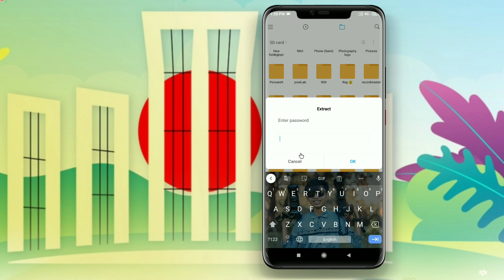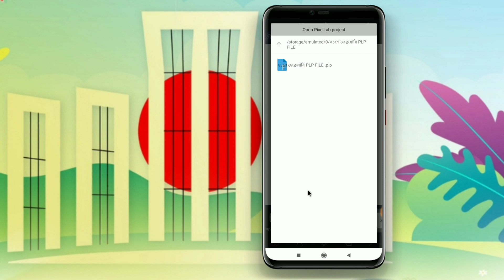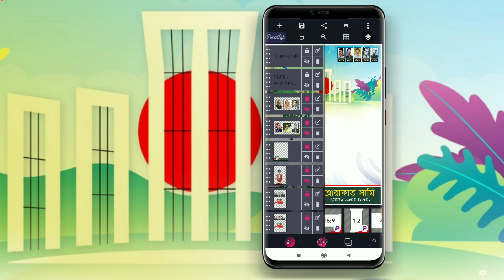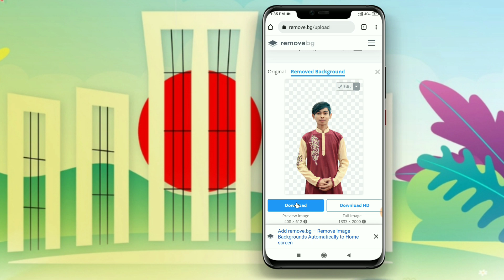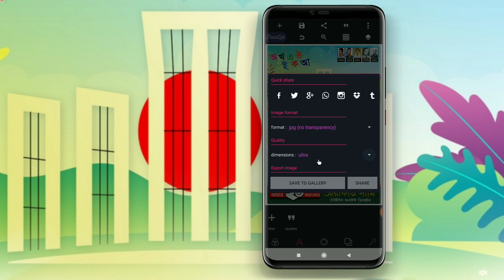21 February Poster Design In PixelLab 2022 Free PLP !! ২১ শে ফেব্রুয়ারির পোস্টার মোবাইল দিয়ে ২০২২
21 February Poster Design In PixelLab 2022 Free PLP !!  ২১ শে ফেব্রুয়ারির পোস্টার মোবাইল দিয়ে ২০২২

(৬টি সংখ্যা পাসওয়ার্ড দেওয়া আছে,একটি একটি করে এই ভিডিও স্ক্রিনে দেয়া আছে, সম্পূর্ণ ভিডিও ভালো ভাবে দেখে পাসওয়ার্ড সংগ্রহ করুন ।

Edittor :Me
Voice🎙 : Me
Edtting App : Kinemaster
Thambnail : PixelLab
📋 Bangla FONTS FOR Thumbnails
লিপিঘড়

🎧Music info